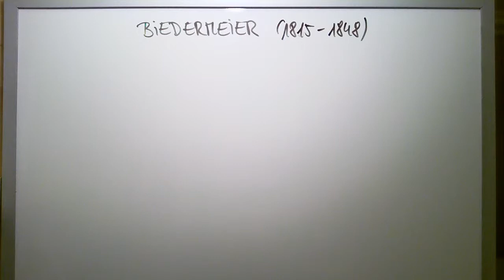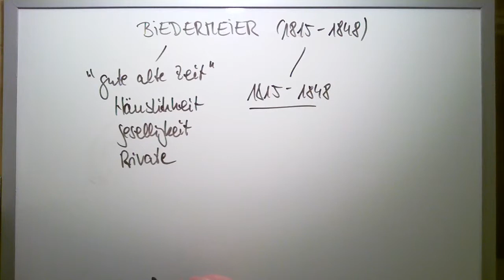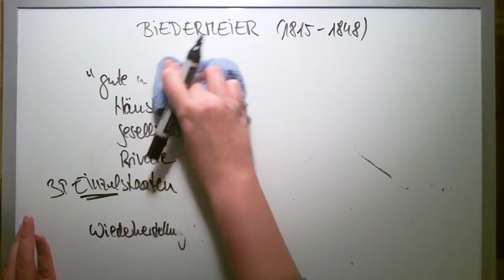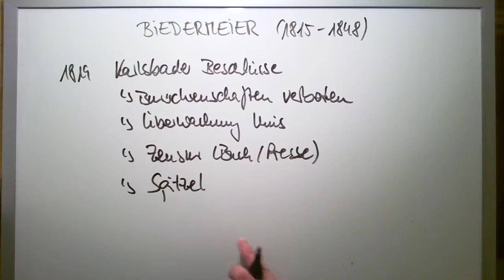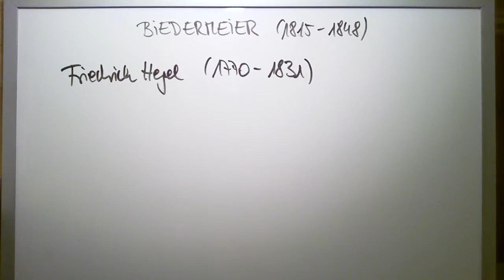Epoche 1815 1848 Biedermeier 1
Der Begriff deutschsprachige beziehungsweise deutsche Literatur bezeichnet die literarischen Werke in deutscher Sprache aus dem deutschen Sprachraum der Vergangenheit und Gegenwart. Zur deutschsprachigen Literatur werden auch nicht-dichterische Werke mit besonderem schriftstellerischem Anspruch gezählt, also Werke anderer Disziplinen wie der Geschichtsschreibung, der Literaturgeschichte, der Sozialwissenschaften oder der Philosophie. Auch das Genre kann variieren, so werden auch Tagebücher oder Briefwechsel als Literatur angesehen.